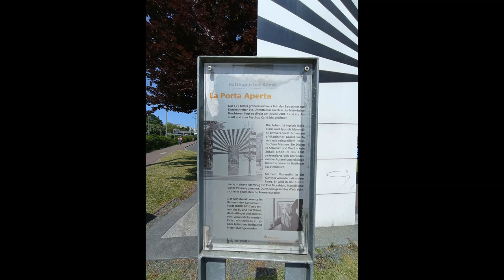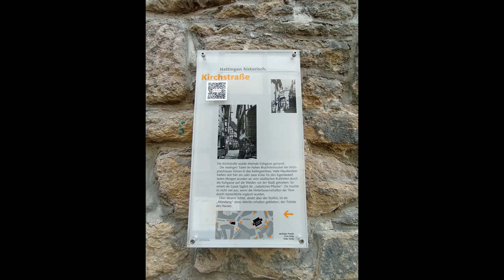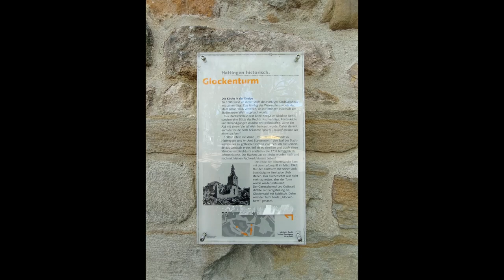Hattingen Altstadt am 27.5.2023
Hattingen Altstadt ist echt schön und eine Reise Wert :-)

Man kommt mit dem Auto gut hin , aber auch mit :

S3 S-Bahn von Essen Hbf nach Hattingen-Mitte
308 Straßenbahn von Bochum Hbf nach Hattingen-Mitte
SB37 Bus von Bochum Hbf nach Hattingen-Mitte (Busbahnhof)
647 Bus von Wuppertal Hbf nach Hattingen-Mitte (Busbahnhof)

und